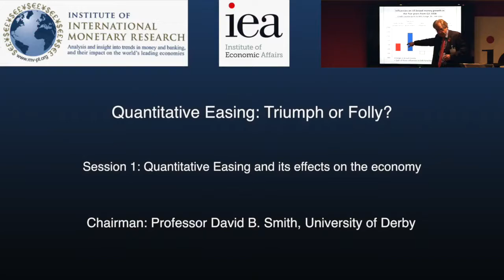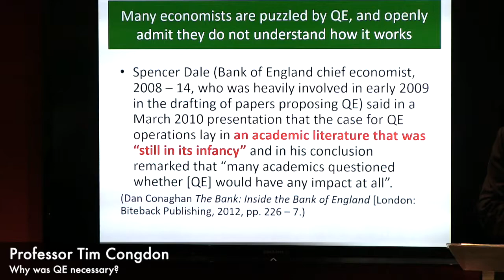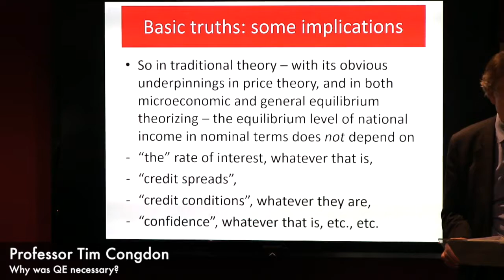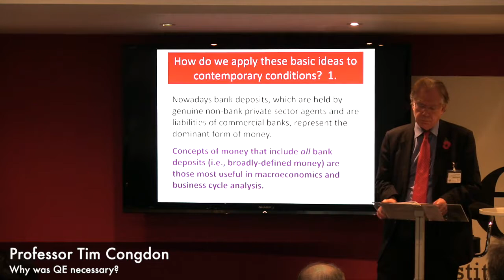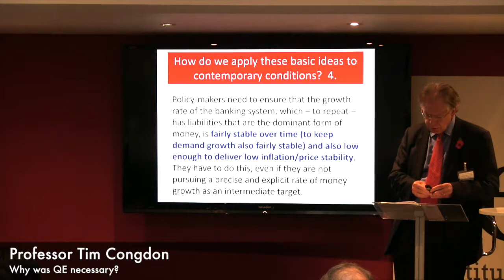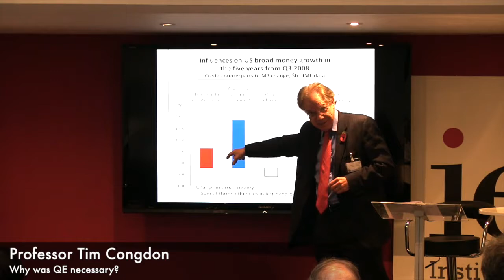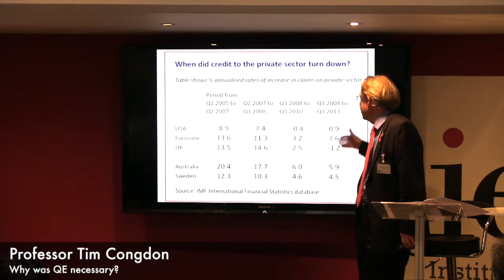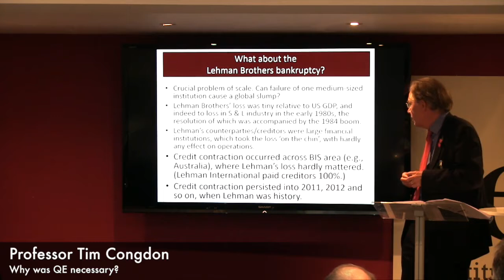Tim Congdon, 2016 conference 'Quantitative Easing. Triumph or Folly'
'Why was QE necessary?'

Presented at the IIMR - IEA conference: 'Quantitative Easing. Triumph or Folly?'. 3 November 2016. IEA, London